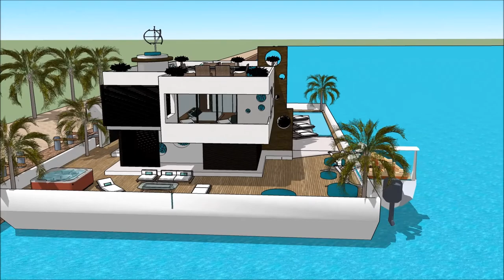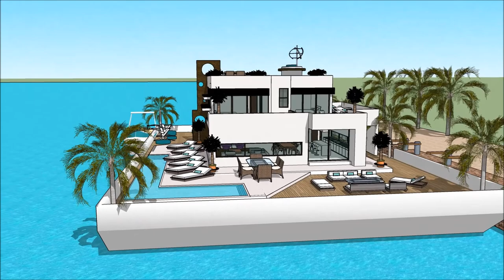Arquitecto casa grande del pueblo casas de lujo modernas en Marbella bienes raices florida usa casa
The floating house villa houseboatzania launching an innovative high-end luxury yacht floating house villa mansion home design potentially as a display of exhibition of the Arquitecto casa grande del pueblo casas de lujo modernas en Marbella bienes raices florida usa casa .

The collection of the Floating house villa houseboatzania concept of Arquitecto casa grande del pueblo casas de lujo modernas en Marbella bienes raices florida usa casa  consists of high luxury and architectural art pieces in minimalism combined with living on the waterfront of the harbour.

The floating house villa mansion yacht design has the basis to sustain living with high standards and contemporary structural design Arquitecto casa grande del pueblo casas de lujo modernas en Marbella bienes raices florida usa casa  with numerous of prospects for excessive living and celebrating the desire of life worldwide: